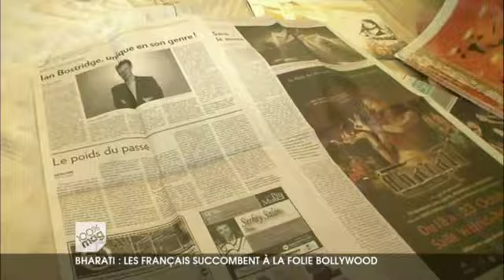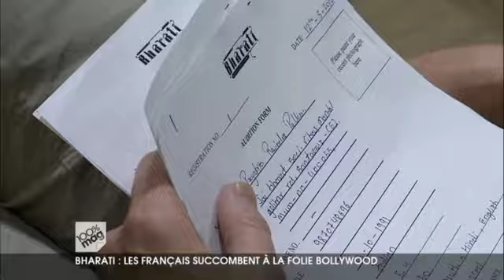Reportage M6 100% Mag du 08/11/12 - BHARATI, IL ETAIT UNE FOIS L'INDE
Laissez-vous charmer par un spectacle unique à découvrir ou re-découvrir en famille ou entre amis, au Palais des Congrès de Paris du 23 au 25 novembre 2012, puis en tournée dans toute la France jusqu'à fin 2012.